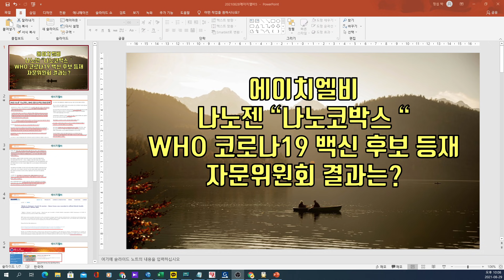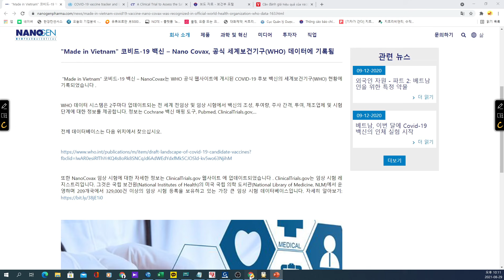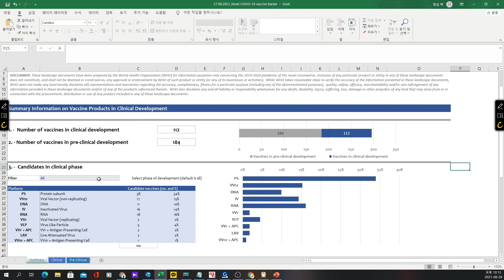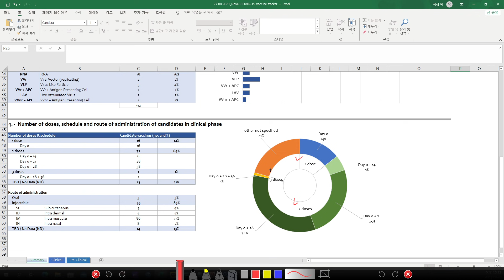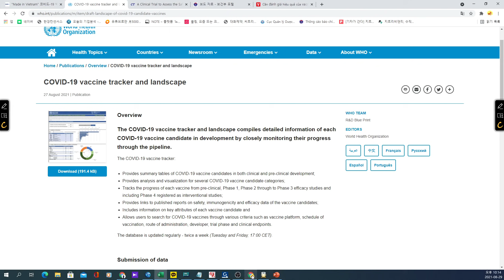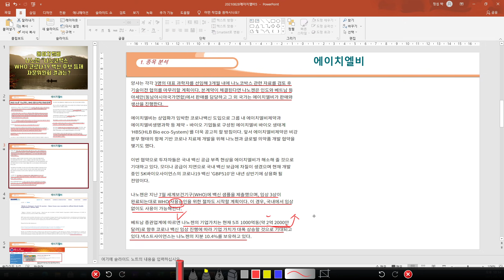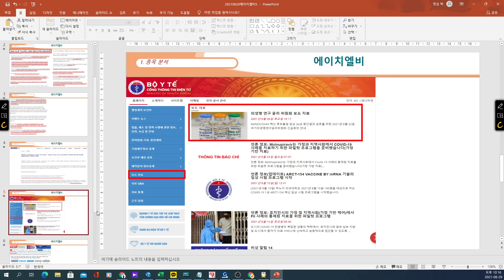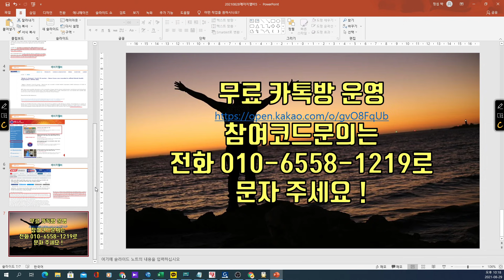[ 주식 ] 에이치엘비 나노젠 "나노코박스" WHO 코로나19 백신후보 등재, 자문위원회 결과는?